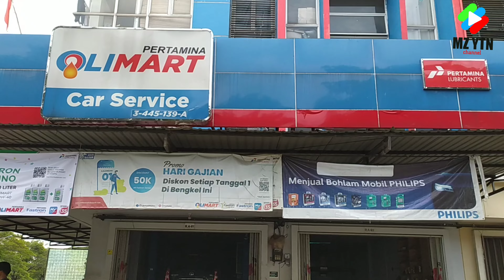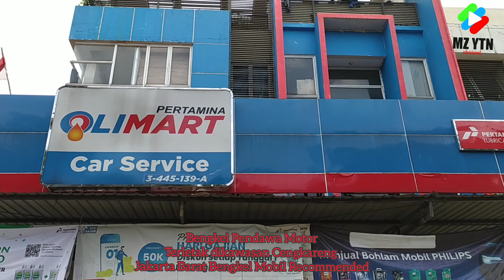Bengkel Mobil Terbaik Kawasan Jakarta Barat || Pendawa Motor Terletak Dicengkareng